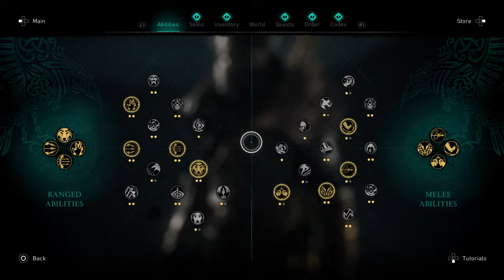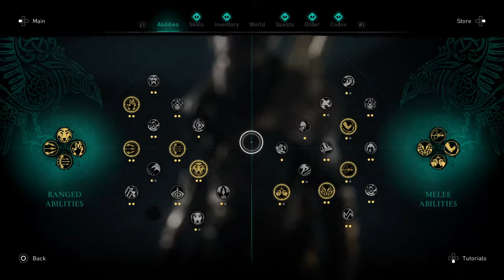Bigunit33's Live PS4 Broadcast